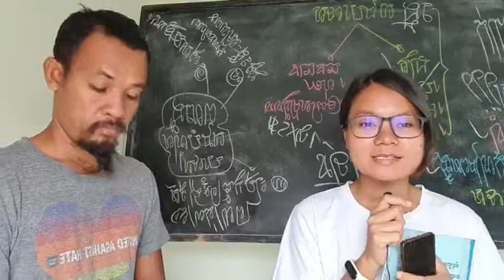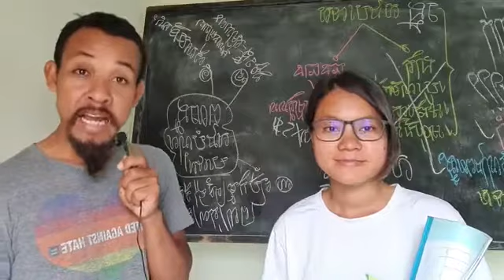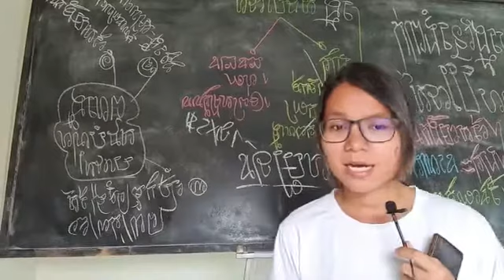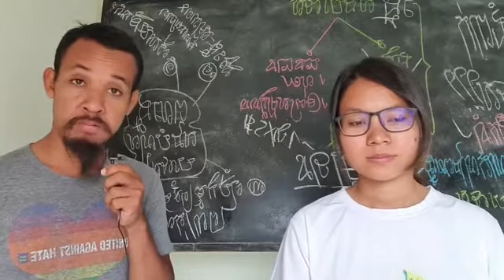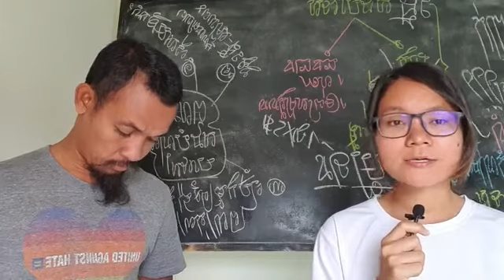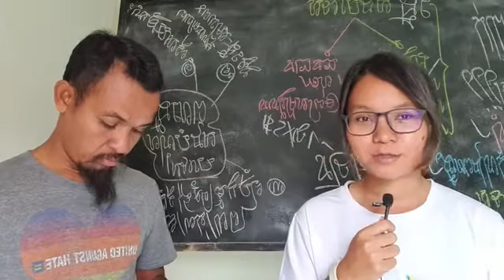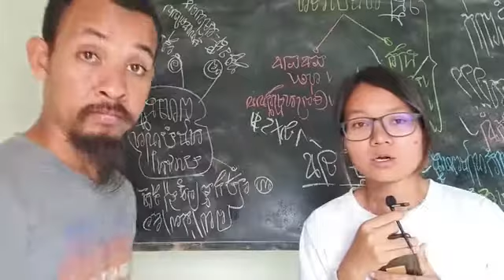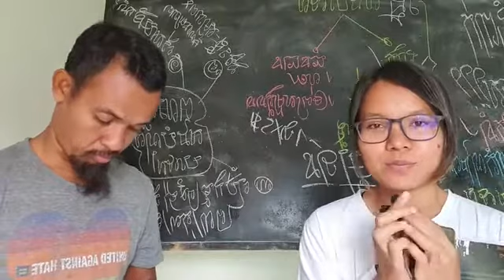៦-មេសា| សង្ខេប មាត្រាទី៥ នៃទំព័រ ២៧៣-២៧៤នាទីអាន ព្រលឹងនយោបាយជាតិខ្មែរ ភាគទី ៧៧២៖ កិច្ចព្រមព្រៀង...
បកស្រាយ
សង្ខេប មាត្រាទី៥ នៃទំព័រ ២៧៣-២៧៤
ថ្ងៃ អង្គារ​ ៩ រោច ខែ ចេត្រ ឆ្នាំ ជូត ចត្វាស័ក ពុទ្ធសករាជ ២៥៦៤ ត្រូវថ្ងៃទី ៦ ខែ មេសា ឆ្នាំ ២០២១ ចាប់ពីម៉ោង ៧:៣០-៨:៣០ ព្រឹក

or : @PeaceAccordsParis

សូមទាញយកឯកសារ កិច្ចព្រមព្រៀងនេះតាមរយៈ៖

១. សូមអានឯកសារនេះ ជាភាសាខ្មែរ (ច្បាប់ដើម ជារូបថត)

២.សូមអានឯកសារនេះ ជា ៥ភាសា ឆ្លាស់គ្នា អង់គ្លេស បារាំង ចិន រូស្ស៊ី និង ភាសាខ្មែរ ចាប់ពី ទំពរ័ ២៧ ដល់ ៣០៦ ពី អង្គការសហប្រជាជាតិ៖

ទាក់ទងស្នើសុំសៀវភៅ :
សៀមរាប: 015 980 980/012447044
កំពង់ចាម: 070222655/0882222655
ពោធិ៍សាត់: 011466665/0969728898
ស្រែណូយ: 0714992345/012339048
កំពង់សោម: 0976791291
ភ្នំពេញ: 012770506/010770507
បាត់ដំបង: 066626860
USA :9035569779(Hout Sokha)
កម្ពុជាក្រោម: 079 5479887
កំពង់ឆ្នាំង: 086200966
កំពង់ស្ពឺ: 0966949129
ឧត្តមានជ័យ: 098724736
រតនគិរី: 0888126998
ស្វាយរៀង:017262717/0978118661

ខ្លឹមសារទាំងស្រុងមិនត្រូវបានផ្លាស់ប្តូរ។

*សូមអរគុណ៕